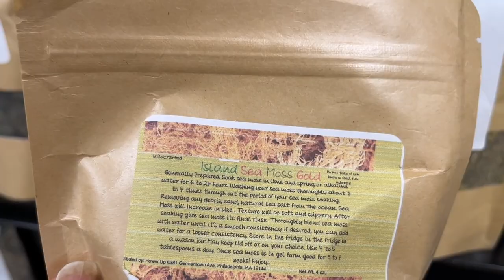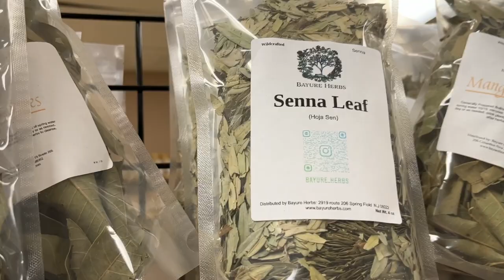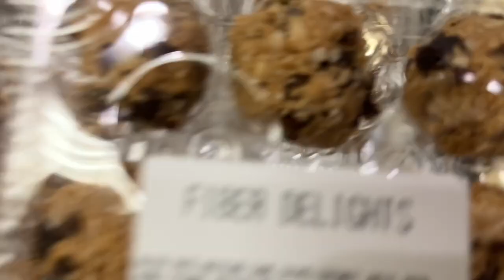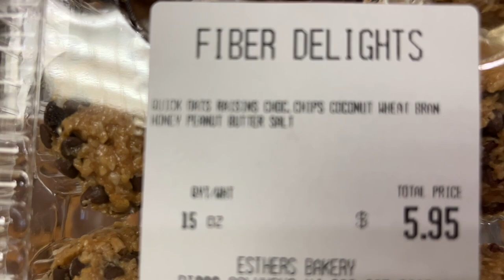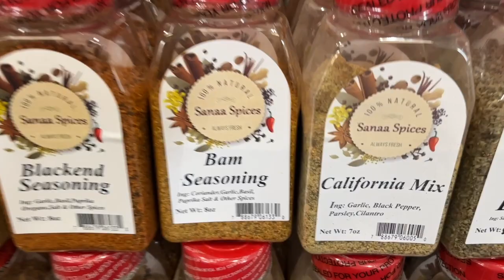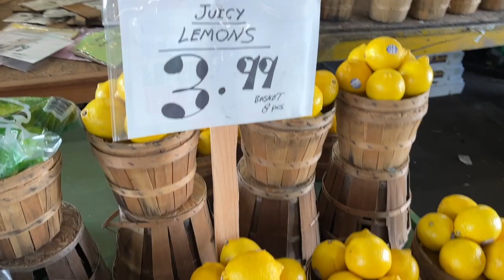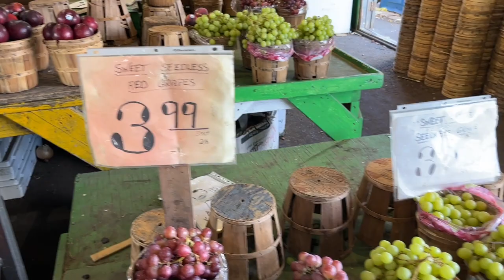Vlog : Going to The Columbus Farmers Market | Weight Watchers What I eat in a day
Dee has Merch! T-shirts, tank tops and sweat shirts! Vist my girlls Jess's Etsy shop and get yours!

Recipe Blog -recipes from sept 2019- till mayn2021